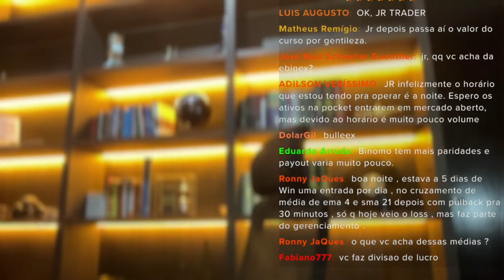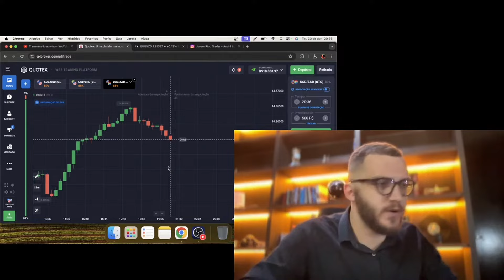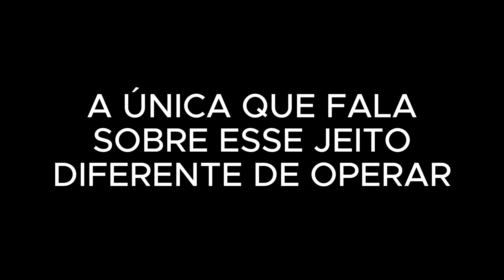QUE ÉPOCA BOA 😎😍 NO QUAL EU FIZ +100 MIL REAIS AO VIVO